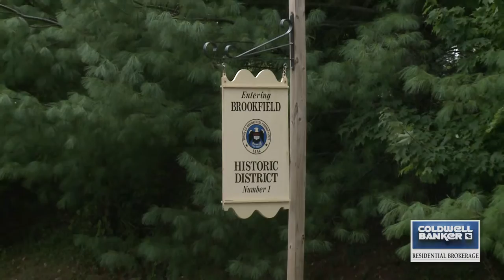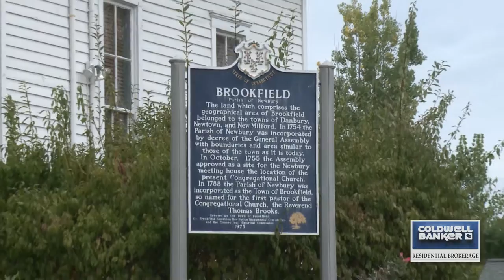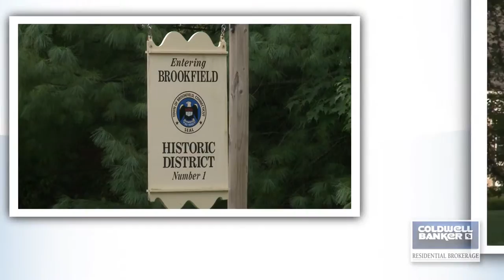Brookfield, CT Our Town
Our Town videos are your access to the communities in which we serve. Visit parks, main streets, shops, neighborhoods and all the sites that make each town unique. Sit back, enjoy, and welcome to Our Town. Our Town videos are an exclusive feature of Coldwell Banker Residential Brokerage.